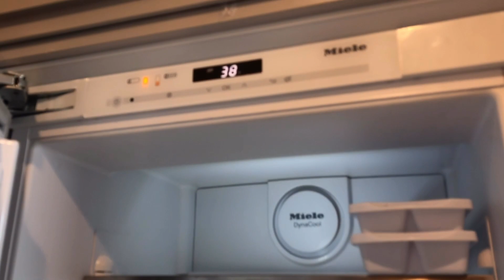550 Vanderbilt Ave, Apt 721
Luxury Condo 550 Vanderbilt Studio Home

An east-facing studio with bright open extended view to Vanderbilt Ave and beyond. Apt 721 is a beautiful home & excellent investment with low monthly in the most brand new luxurious condominium 550 Vanderbilt in a historic Prospect Heights neighborhood!
*** 25-year 421A Tax abatement in place till 2040!

This beautiful, bright and spacious studio home has the highest ceiling than other floors. It also features chestnut floors, as well as wide, double-pane windows with eastern exposure. The kitchen has marble countertops, amble cabinet space, storage, pantry, and is completed with premium Miele appliances and a dishwasher. The bedroom has a spacious walk-in closet and plenty of room. The bathroom features Carrara marble and a walnut vanity. Washer/dryer in unit as well.